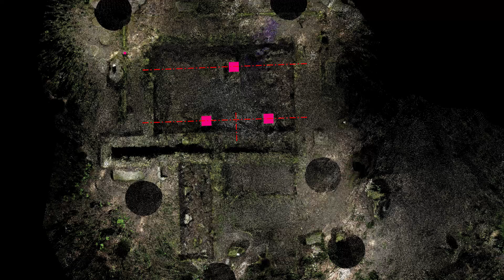Le pavillon japonais Midori no Sato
DescriptioOn sait peu de choses sur le tout premier pavillon japonais implanté en France (1886), celui du jardin de Hugues Krafft appelé Midori no Sato qui a disparu il y a déjà quelques décennies. Les fouilles entreprises sur le site nous ont permis de retrouver les fondations du pavillon et de tenter sa reconstitution. Cet exercice permet d’authentifier « l’origine japonaise » de l’architecture à partir d’une étude métrologique approfondie.n